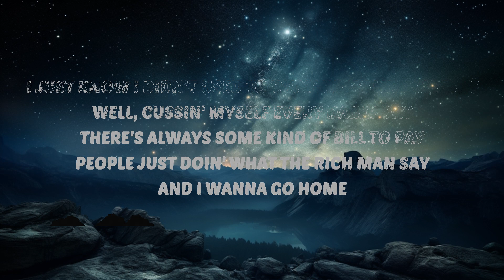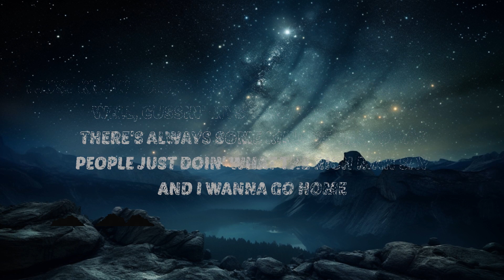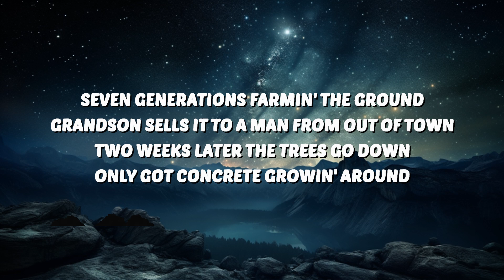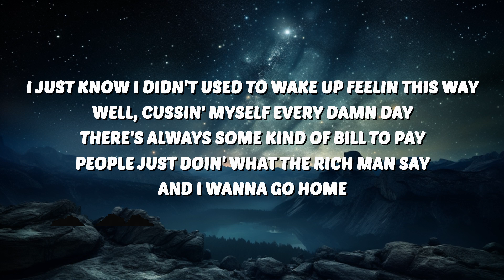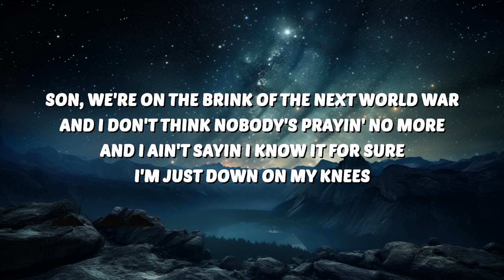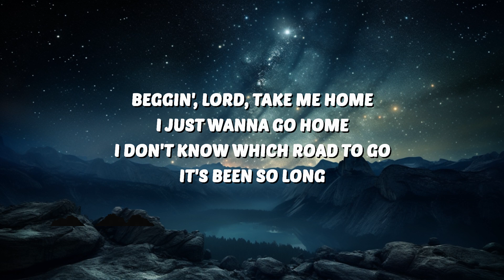Oliver Anthony - I Want to Go Home (Lyrics) | 30 Mins. Top Vibe music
🎶 Oliver Anthony - I Want to Go Home (Lyrics)

🎤 Lyrics:
[Verse 1]
Well, if it won't for my old dogs and the good Lord
They'd have me strung up in the psych ward
'Cause every day livin' in this new world
Is one too many days to me

[Verse 2]
Son, we're on the brink of the next world war
And I don't think nobody's prayin' no more
And I ain't sayin I know it for sure
I'm just down on my knees

[Chorus]
Beggin', Lord, take me home
I just wanna go home
I don't know which road to go
I just know I didn't used to wake up feelin' this way
Cussin' myself every damn day
People have really gone and lost their way
They all just do what the TVs say

[Verse 3]
Seven generations farmin' the ground
Grandson sells it to a man from out of town
Two weeks later the trees go down
Only got concrete growin' around

[Chorus]
Well, cussin' myself every damn day
There's always some kind of bill to pay
People just doin' what the rich man say